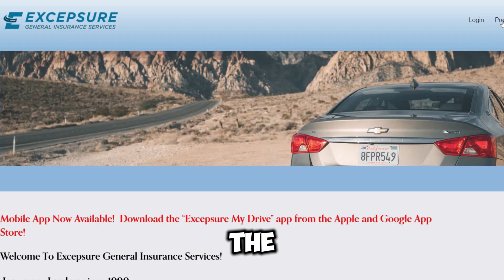Top 5 Auto Insurance Texas | Texas Best Auto Insurance | Texas Cheapest Car Insurance | TexasUSA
Discover the BEST Insurance Companies in Texas! Law Price Insurance companies Texas |Auto insurance

BEST Cheap Car Insurance Companies in Texas | Top Auto Insurance Texas | Cheap  Insurance in Texas